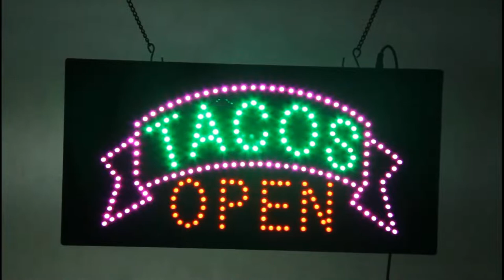LED TACOS OPEN Sign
LED TACOS OPEN Sign Selling Point:
1. LED Lighting:Bright, energy-efficient 12W LED lighting ensures visibility up to 500 feet away, even in daylight and when placed behind glass. It uses half the electricity of traditional, high-voltage neon lights, and operates silently so customers won't hear the bothersome buzzing noise emitted with comparable neon signs.
2. Three Display Modes:During "static"mode, all elements of the sign are lit up and static. When switched to "flashing"mode, the word"TACOS OPEN" flashes on the sign, while the image remains static. "Crawling" mode the word "TACOS OPEN" lights up one letter at a time instead of flashing on and off.
3 Eye-Catching Graphics:To draw customers in, this led sign features the word ''TACOS OPEN'' in bright, decorative red script letters.
4. Easy Operation:With a convenient pull cord operation, this sign can be turned on or off, or switched between static and crawling mode, with the pull of the cord. Located on the bottom of the sign, this cord is easy to reach, too. The gold coloring makes it easy to see, yet doesn't distract from the sign itself.

5. Power Adaptor:An included power adaptor ensures this sign is ready to use right out of the box. Simply plug one end into the sign, the other into a standard wall outlet!
6.Hanging Hardware Kit:To make hanging this sign quick and convenient, an included hardware kit, complete with two silver hanging chains, comes with this sign.
7.Does not contain toxic mercury like neon.
8.LED signs use from 60 to 80 percent less electricity as compared to a neon sign.
9.Our special packaging techniques using a time-tested inner packhelps ensure that the led open TACOS OPEN sign arrives in perfect condition.
10.Real High Impact, flashing & animated, eye catching led sign,easy Install, hanging hardware & chain are included,can Be Left On 24 Hours/Day, 365 Days/Year
LED TACOS OPEN Sign Specifications :
Name: LED TACOS OPEN Sign
Model:HST0012
Time to market:2006
Power type:adapter
Operation method:chain
Working current:600 MA
Power consumption:12W
Input voltage:100-240VAC
Adapter:UL Approved 12 Volt
Adapter input frequency:50/60Hz
Adapter certification:UL,CUL,or CE.
Color:red,green,blue,yellow,white,pink.
Material:ABS/Acrylic/Electronic components
Within the product distribution:sign*1,adapter*1

LED TACOS OPEN Sign Packaging Details:
Size:240*480*35mm
Size:9.5*19 inch
Net weight(only one sign) :0.7kg
Box size:57*7*27cm
Carton size(5pcs):60*37*29cm
Gross weight(5 pcs):6.5kg
Actual weight(1pcs):1.1kg
Volume weight(1pcs):2.158kg
Chargeable weight(1pcs):2.5kg
Material of packing:carton and EPE
1CBM ---75pcs
20' GP---2100PCS
40' GP---4200PCS